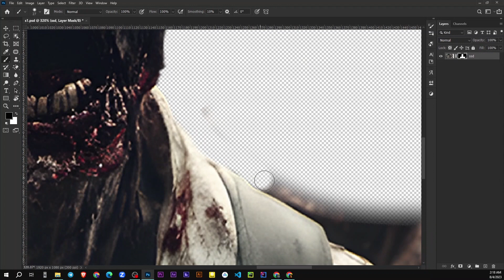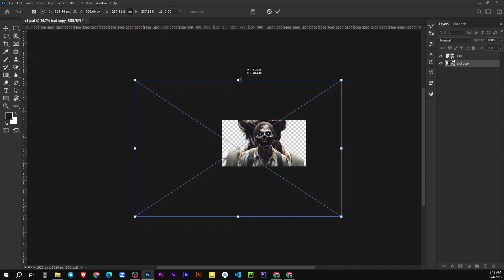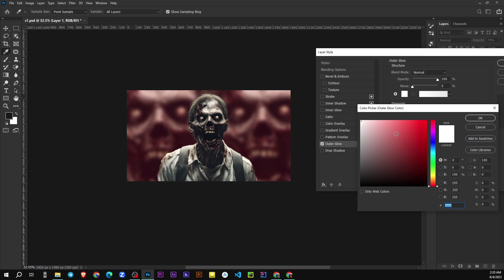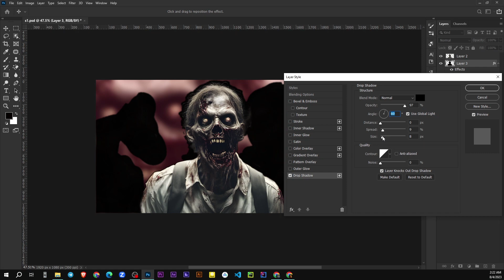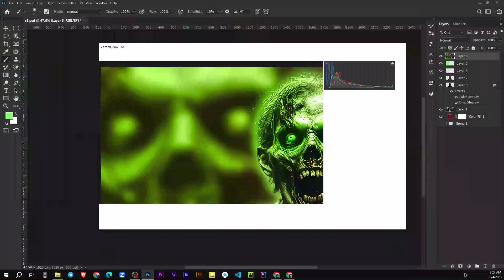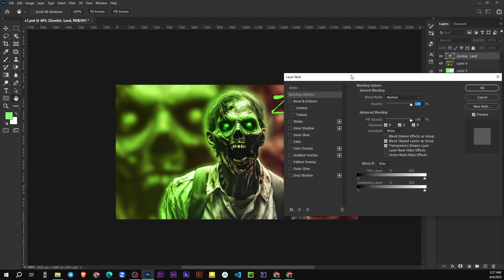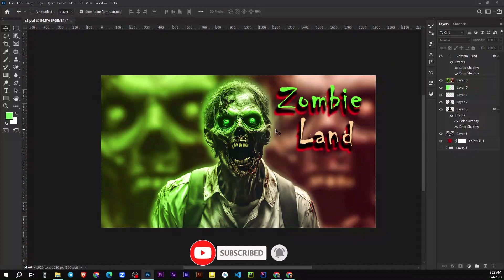How to create horror artwork for covers or thumbnails using ai art and Photoshop easily